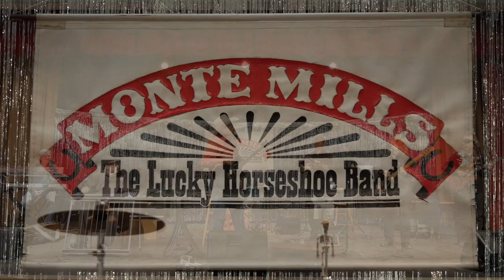Corine Manroe - A Fool Such As I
Corine Manroe performing "A Fool Such As I" with Monte Mills and the Lucky Horseshoe Band.